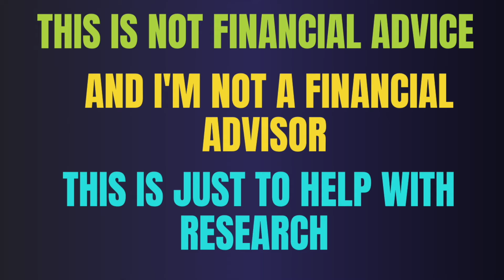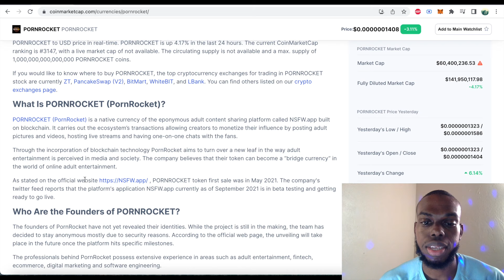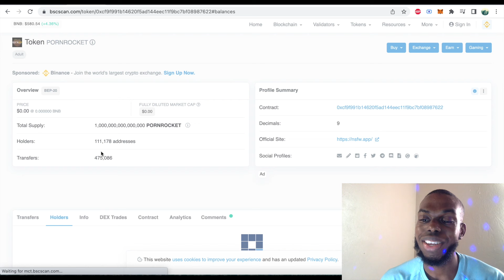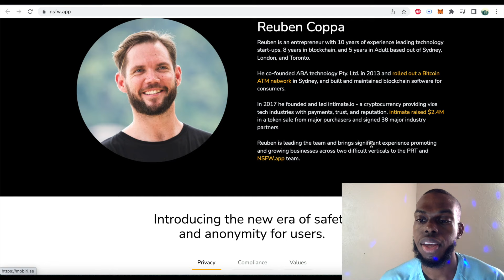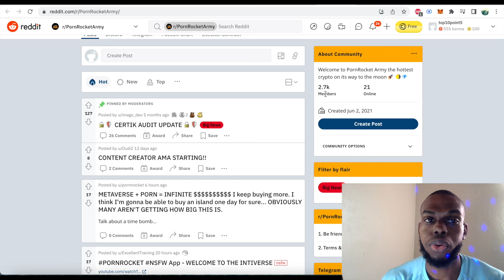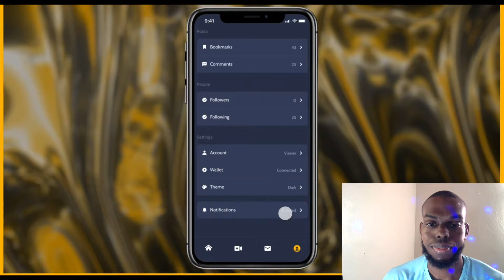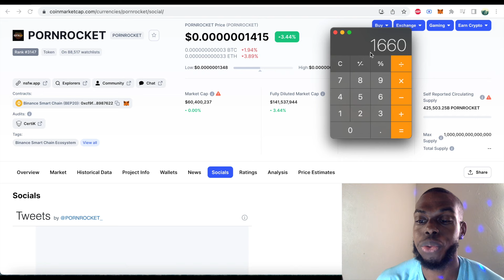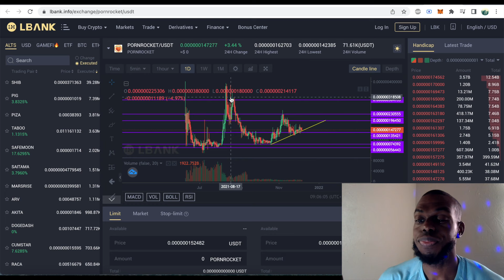PORNROCKET - Crypto Coin - NFT NSFW.app METAVERSE - Blockchain Onlyfans? 100X Gem 🚀🚀🚀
Pornrocket is a cryptocurrency altcoin in the NSFW, Metaverse, and Adult Industry. Will this be the new Onlyfans for the Blockchain?